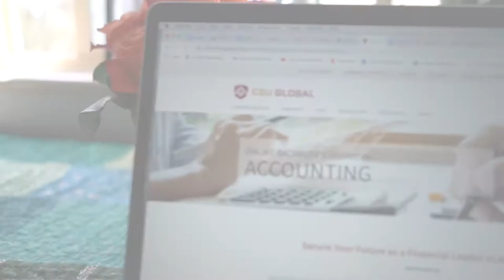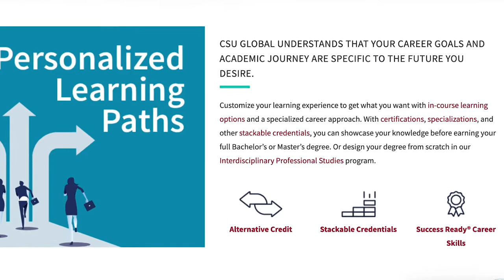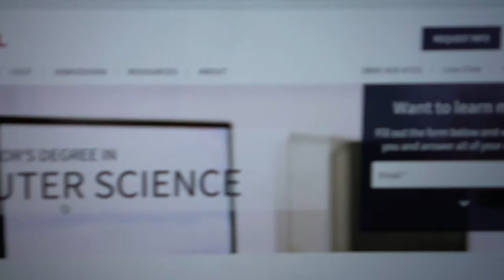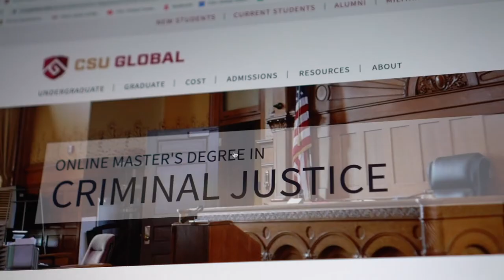CSU Global an Overview